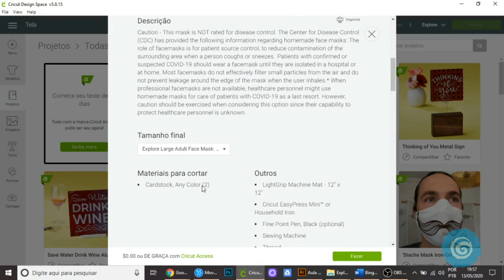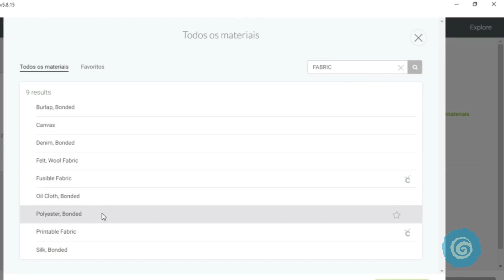COMO CORTAR TECIDO NA CRICUT EXPLORE AIR 2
Curso Estampa Que Dá - Moda Adulto - Neste Curso utilizamos filmes de recorte.

Olá!

Se você pensa que só a Cricut Maker é que corta tecidos, está enganada!

A Cricut Explore Air 2 também corta, claro numa quantidade bem menor de tipos de tecidos e que necessitam de base termocolante, mas que pode ainda assim, nos ajudar muito!

Neste video vou te surpreender com a forma que faço para cortar tricoline nela.

Bora comigo que você vai gostar!

Grande abraço!

Larissa